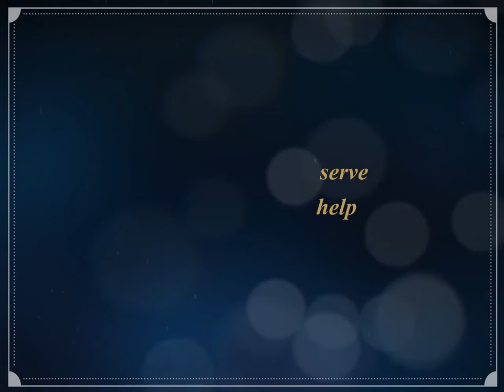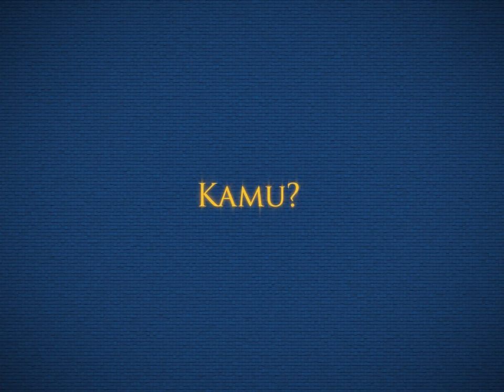Post A Smile Challenge - Diamond for Charity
Mereka sudah berpartisipasi. Kamu ?

Ayo peduli ! Mari buktikan bahwa anak penderita kanker dan kemiskinan tidak berjuang sendiri💙 Sebagai bagian dari acara Diamond for Charity, Setiap kamu mengupload foto kamu sambil menyemangati anak - anak yang kurang beruntung, Adelle Jewellery akan menyumbangkan Rp 5.000 / akun kepada yayasan Tunggadewi dan Yayasan Kasih Anak Kanker Indonesia

    Caranya gampang kok :
    1. Follow @adellejewellery dan @weddingkucom
    2. Foto diri kamu sambil memberikan semangat kepada anak-anak dengan gaya terunik. Contoh : " Tetap semangat dan rajin sekolah !"
3. Jangan lupa cantumkan hashtag
    Menangkan Weekly Giveaway dengan hadiah Voucher Belanja MAP @ Rp 200.000 untuk 5 orang pemenang beruntung setiap minggunya ( pemenang di undi hari minggu dan di umumkan hari senin, 1 akun hanya dapat memenangkan 1x giveaway ) dan Jetaime / Amour Gold Pendant untuk pemenang 3 foto terbaik 💎 Batas pengepostan hingga 12 juli 2015